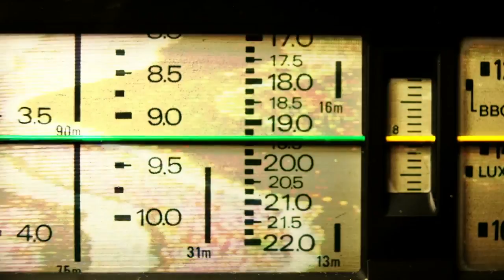10 Biggest Sea Creatures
From an unbelievable monster squid, to the massive Blue Whale … Here are 10 of the World’s Biggest Sea Creatures!

Lion’s Mane Jellyfish
This is considered the largest species of jellyfish on the planet.  The largest recorded specimen had a bell that measured more than 7.5 feet … and tentacles over 120 feet long.  They use their stinging tentacles to capture and eat prey like fish and smaller jellyfish.  They come in a variety of colors, and tend to favor cold water environments from the Arctic to the Northern Pacific Oceans.  Both of those qualities were captured on film by Alexander Semenov … a marine biologist who took a series of stunning photographs featuring the massive jelly.  He had occasion to take the pictures while diving in the remote waters of the White Sea Biological Station on the coast of western Russia.  Diving in waters of minus-2 degrees Celsius, the environment is clear enough to see 40 meters underwater.  That yielded these images that give the creature an alien look, as it's thin tentacles billow about, searching for prey.  Did you know that larger specimens of these jellyfish are usually purple … while smaller, younger jellies are often lighter orange or tan.

Monster Squids
Giant squids are deep ocean creatures that are said to grow up to 43 feet long … that’s second only to the length of the Colossal Squid, estimated at some 46 feet and can weigh more than 1,600 pounds.  They’re two of the largest living organisms in the world, and are often thought to be the real-life basis of the mythical Kraken.  In 2015, Russian fishermen encountered a gigantic squid that tried to feast on a fish they were hauling to their vessel.  You can see images of the squid captured from video.  The men prodded the creature with poles and seemed to drive it away, but it kept grabbing at the fish with its beak.  After battling back and forth with the immense creature, it finally gave up and swam away.  But in all the confusion, it was never established whether the cephalopod was a giant squid or a colossal squid.

We found this photo, but not a whole lot of information to go with it.  It’s said to be a huge creature -- obviously -- that was caught in Cambodia.  We haven’t been able to identify the location, but it does appear that the animal is surrounded by net fishermen … Although it seems those folks would need more than a net to capture a beast that size!  We tend to think this picture may have been manipulated.  For one thing, the creature seems to be laying on the bottom of what appears to be a rather shallow pond … so how would it be able to swim to that location?  We’re not 100% convinced on this one … What do you think?

Blue Whale
This is an easy choice for the second spot … the Blue whale is the largest animal known to have ever existed!  Because of their massive size, the animals are difficult to weigh … but the heaviest estimated weight recorded was around 191 tons, although experts feel the creatures could easily weigh 200 tons or more.  The greatest recorded length for a blue whale was around 104ft.  These animals have a diet made up mostly of krill … and they can put away some 40 million krill -- or the near equivalent of 8,000 lbs -- each day.  Did you know Blue Whales belong to the same family as Humpback Whales?

What sea creature could possibly be bigger than the blue whale?  Well, the answer could be … the sea itself!  That’s according to a study conducted by the University of Illinois.  It suggests that the sea became a type of global ‘mega-organism’ that covered the Earth some 3 billion years before giving rise to the progenitors of all living creatures today.  Scientists refer to this massive organism as LUCA (L-U-C-A) … it’s an acronym for ‘Last Universal Common Ancestor’.  And the study indicates that LUCA is traceable to every domain of life … including animals, plants and fungi (fun-jie).  Experts say it was this mega-organism that filled the Earth’s oceans, and became a type of global genetic exchange for cells that struggled to survive on their own.  Those cells freely swapped their genes and proteins with one another for hundreds of millions of years, giving rise to a massive single organism … which eventually split into the domains of bacteria, eukaryotes (you-kare-ee-oats), and archaea (ar-kee-uh). As cells evolved ways of providing for their own existence, LUCA was broken apart … giving rise to the birth of all things living  today!